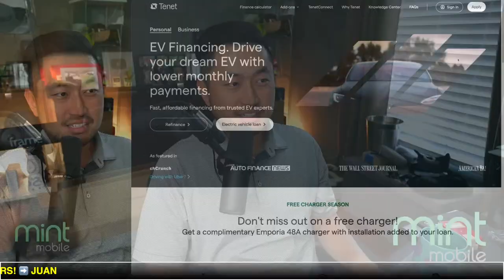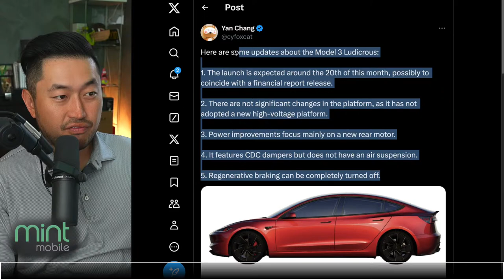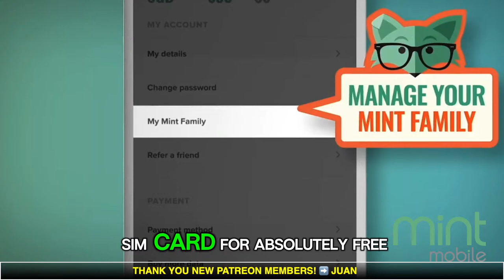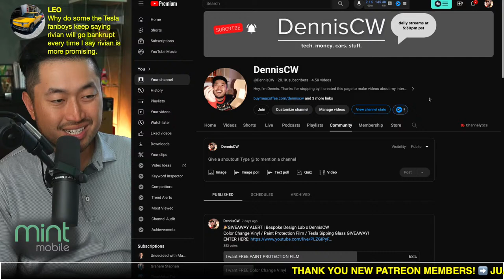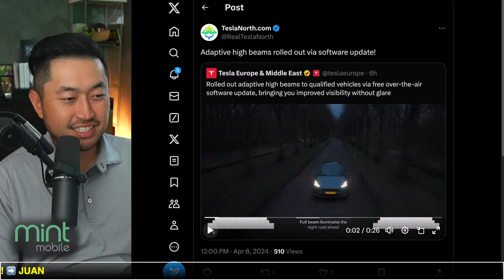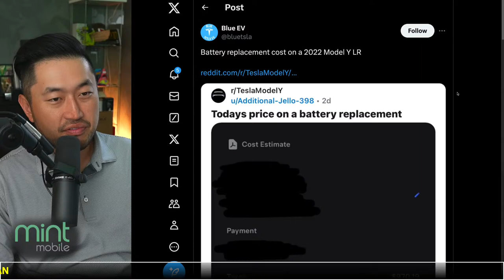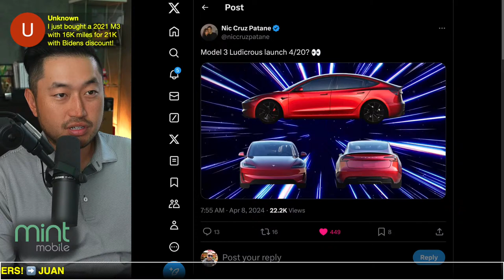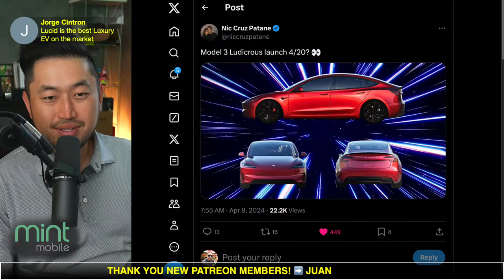New Tesla Model 3 Ludicrous Release Date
✅CHECK OUT Tenet's EV-ONLY Financing ⬇️
Looking for Lowest Tesla Monthly Payment?